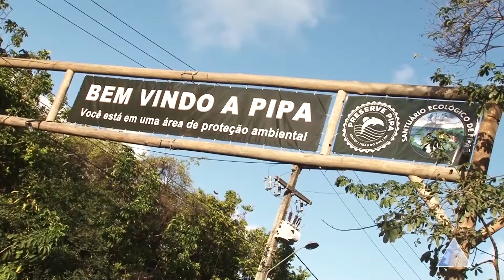VT FEST BOSSA BALANÇO